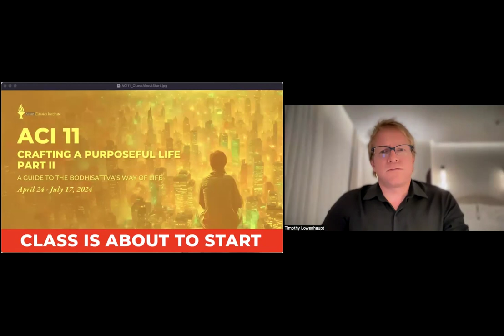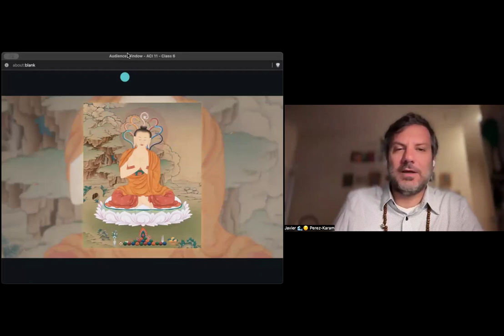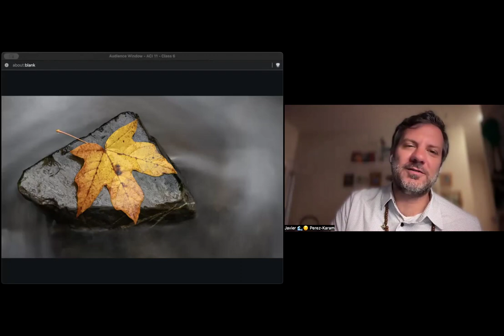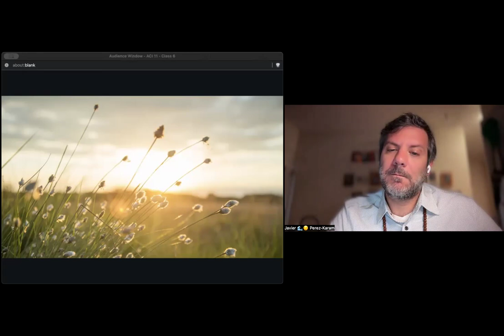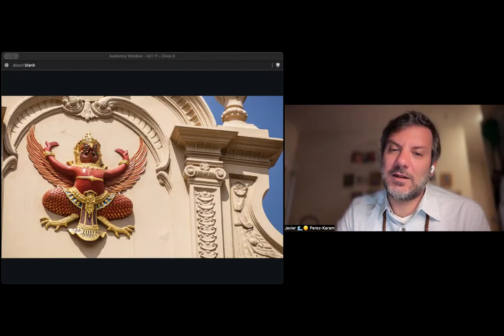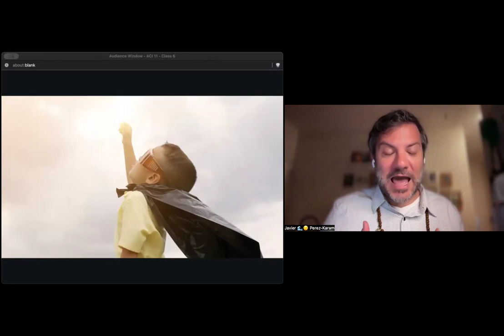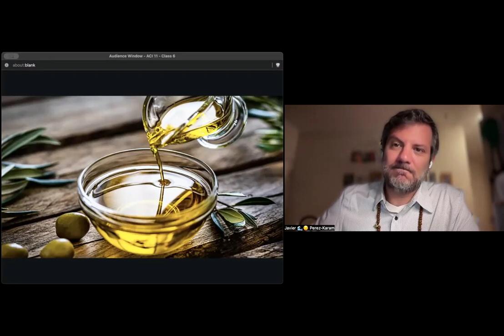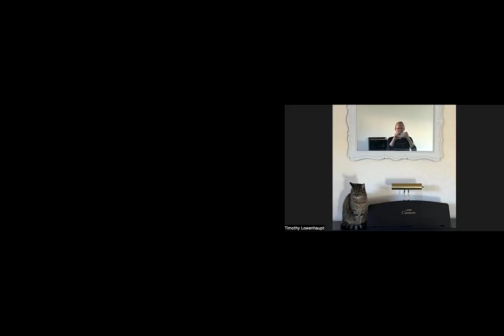SPA ACI 11 Class 6 with Tim Lowenhaupt (Jun 12, 2024)